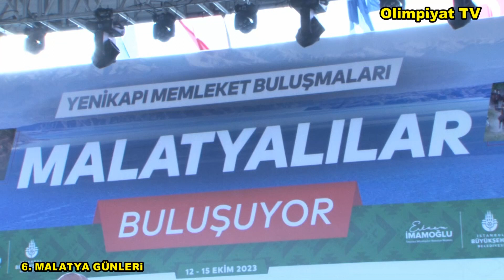6 . Malatya Tanıtım Günleri Yenikapı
MAKON ve MASTÖB ün birlikte hazırladığı Yenikapı Malatya Tanıtım Günleri birinci Gününde siyaset damga vurdu. Büyükşehir Belediyesinin Valiliğin gelmemesi ilçe belediyelerin gelmemesi büyük tepki topladı. Daha Önce organizasyonu MADEF yapıyordu MAKON MASTÖB Tam kadro her yıl katıldı. bir yılda beraber yaptılar büyük bir organizasyon olmuştu. Bu yıl MAKON MASTÖB yapınca neden protesto edildi MADEF derneklere mesej atarak katılmayın katılmıyoruz synı şekilde Valilik ve Büyükşehir ve ilçe Belediyeleri bu kepazeliğe ortak olup katılmadılar. 6 Şubat Depremlerinde MAKON ve MASTÖB HİÇ BİR AYRIM YAPMADAN TÜM BELEDİYELERE YARDIM GÖNDERDİ yüzünüz olsa birazcık utanırsınız bir siyah çelenk yaptırıp gelip oaçılışa katılır bir iki kelam yapıp giderdiniz. ama yapmadınız seçim gelince malatya size bunu hatırlatması gerek diye düşünüyorum...
OLİMPİYAT PRODÜKSÜYON TARAFINDAN ÇEKİLMİŞTİR...